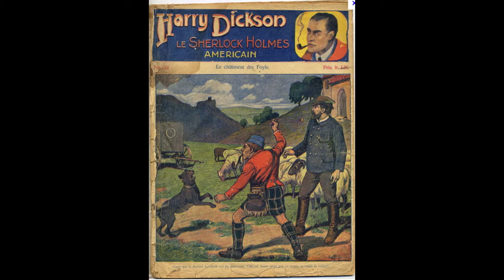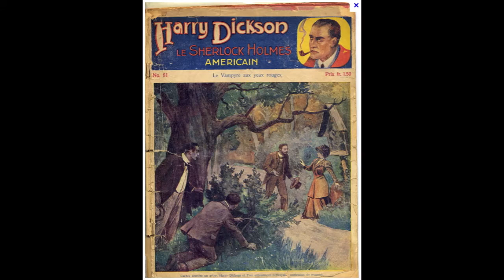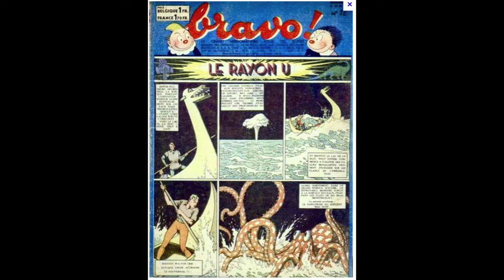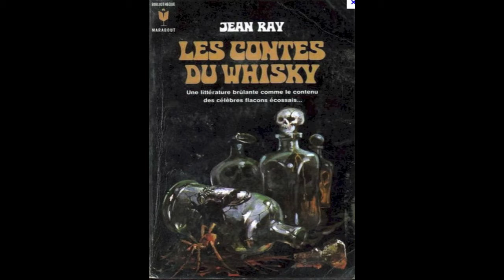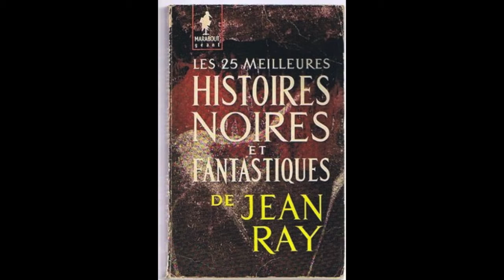201610 ACTU-tv Jean Baptiste Baronian évoque la vie de Jean Ray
201610 ACTU-tv Jean Baptiste Baronian évoque  la vie de Jean Ray